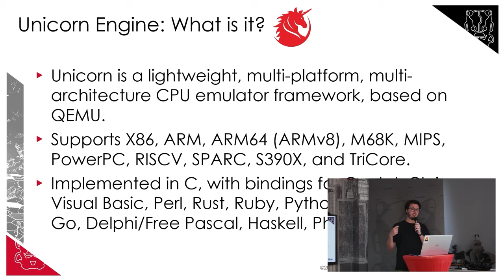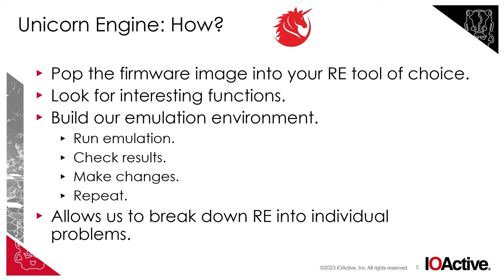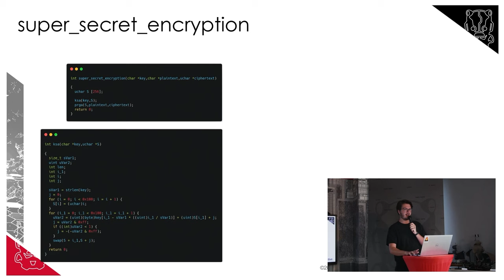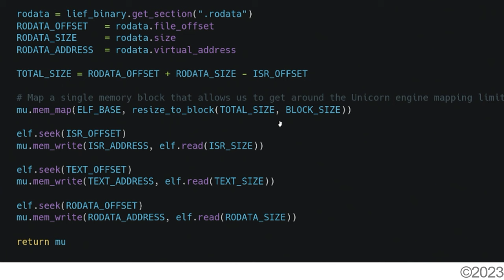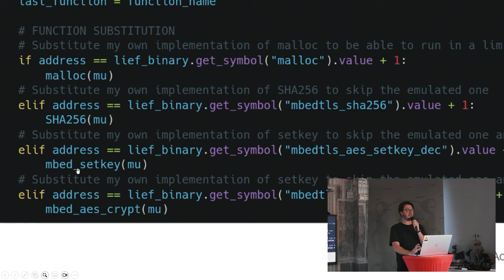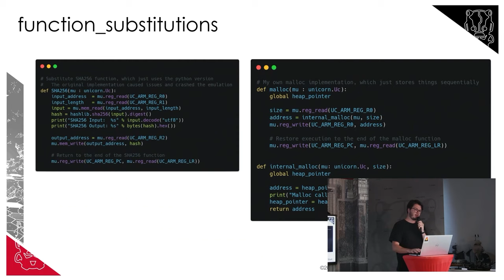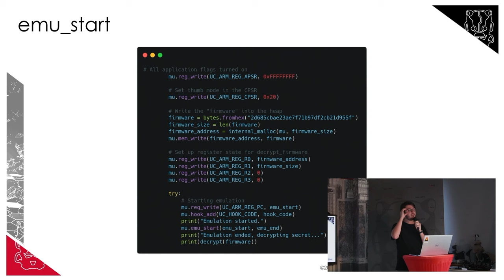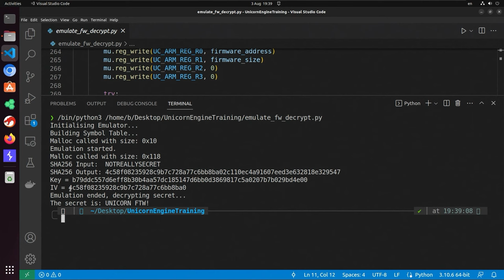hack::soho | Unicorn Engine - What, Why, How | Nicolò Boatto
Check out our hack::soho recording from our 3 August, 2023 event featuring Nicolò Boatto, Senior Security Consultant at IOActive, and his presentation "Unicorn Engine - What, Why, How." This talk provided an overview of what Unicorn Engine is, why you should use it in your reverse engineering endeavors and how to get started emulating binaries with it. The talk stepped through the process of reverse engineering an embedded device firmware.

Code, target firmware, and slides for this talk are available

Looking to connect on ways that IOActive can keep your protected?